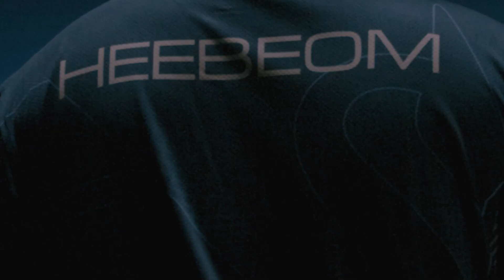[Promo] 2022 GSL S3 Finals RagnaroK vs Maru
[예고] 2022 GSL S3 Finals (Bo.7)
- RagnaroK(Z) vs Maru(T)
- Saturday, Oct 15th 17:00 [KST] / 1:00 [PDT] / 10:00 [CEST]